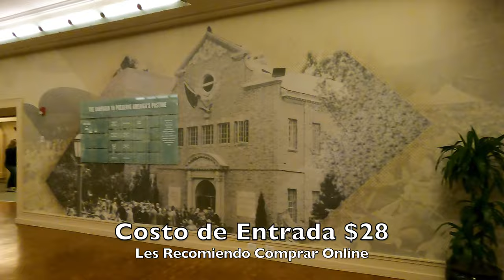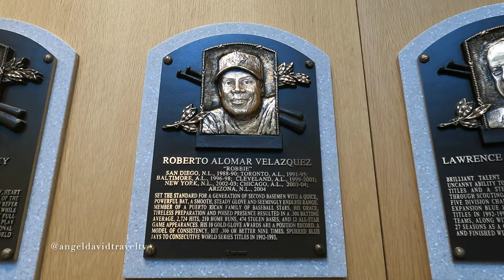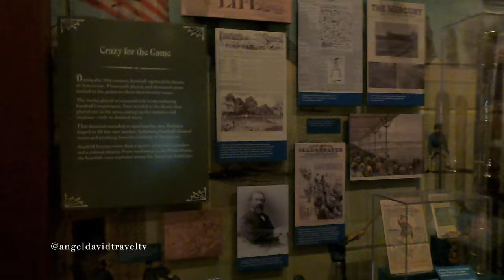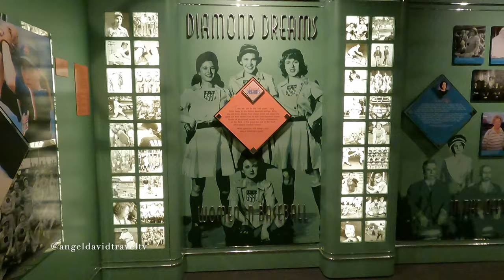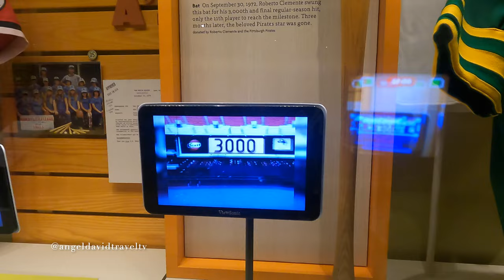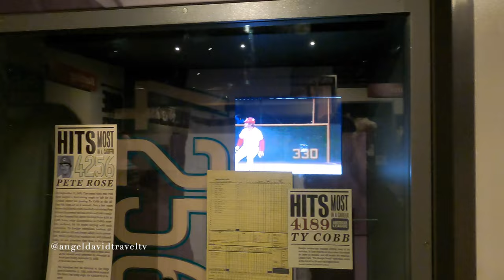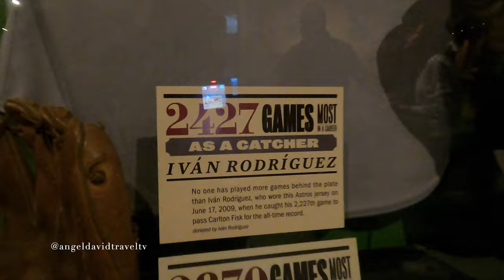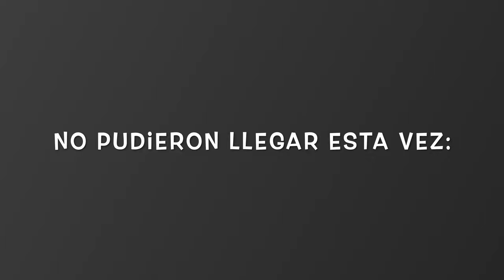National Baseball Hall Of Fame